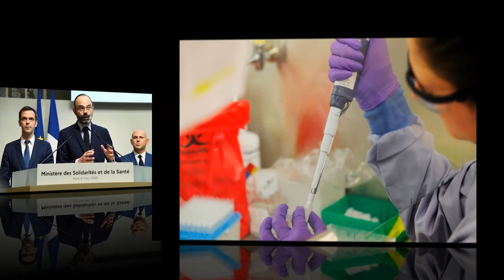Điểm tin thế giới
Virus corona : Quốc Hội Pháp bật đèn xanh thiết lập ‘tình trạng khẩn cấp y
Mỹ chấp thuận sử dụng bộ xét nghiệm virus Vũ Hán cho kết quả nhanh
Tổng thống Trump nói virus Vũ Hán đang làm tổn thương doanh nghiệp gia đình ông
Trung Quốc yêu cầu công dân không được làm việc tại các hãng truyền thông của Mỹ
Triều Tiên nói Tổng thống Trump viết thư cho nhà lãnh đạo Kim Jong Un
Tổng thống Mexico cảm ơn Tổng thống Trump vì đã không đóng cửa biên giới
Nói dối dương tính với virus Vũ Hán để được nghỉ phép có lương